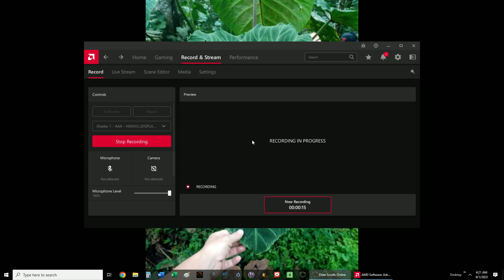Lord Warden's Shield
The Grievous Ward is a reward from the Imperial City Prison dungeon quest.

It has the soul of the Lord Warden trapped inside & taunts the wearer.  Nearby players cannot hear it, so I thought I would share that.